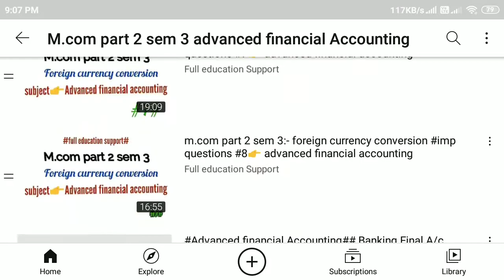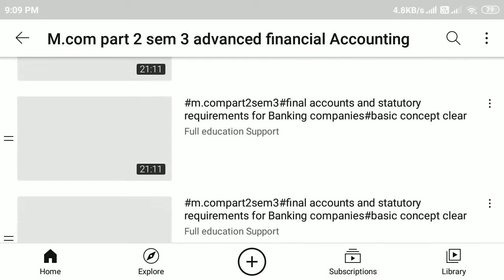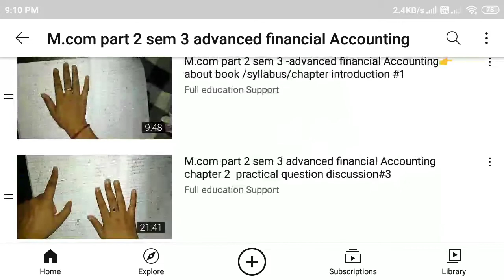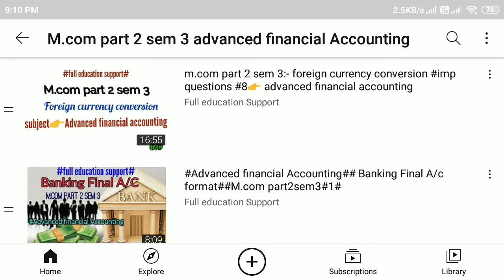mcom part 2 sem 3 foreign currency